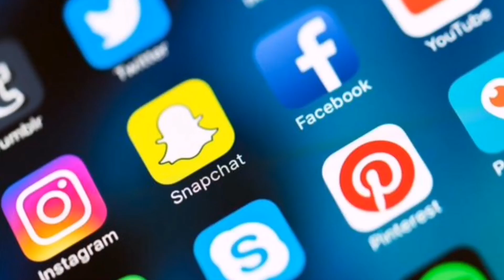شهيوات🌙 رمضان🌙 2021🌙بيتزا 10معالق بدون عجن#وجديها حتى آخر لحظة على طاولة الإفطار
شهيوات رمضان الكريم 2021 بيتزا بدون عجن بدون اختمار بعشر معالق طحين تاتوجد في رمشة عين سريعة التحضير حشوة جد سهلة و المذاق و لا أروع توجديه حتى آخر لحظة على طاولة الإفطار انشاء الله